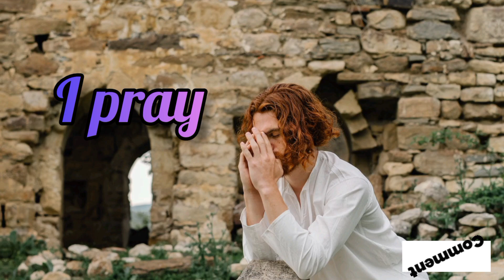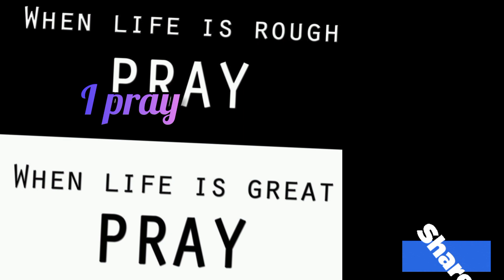I PRAY | VOCALS | MINSTREE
I PRAY | MINSTREE